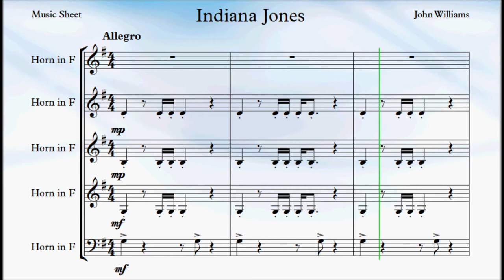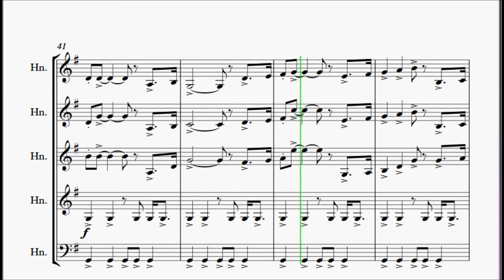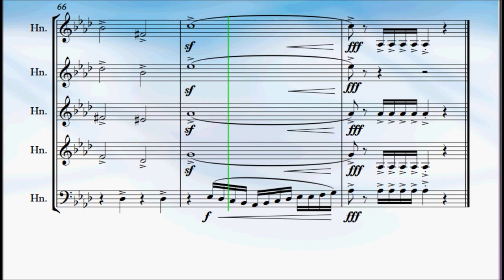Indiana Jones Horn